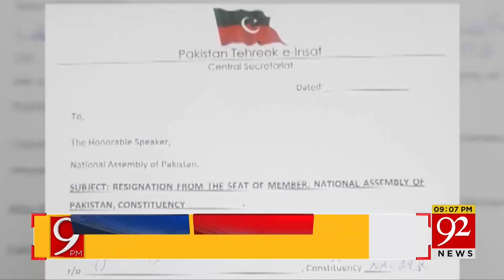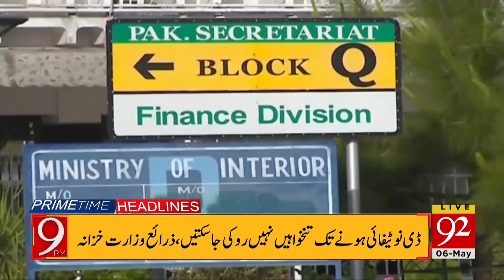Big News!! | 09:00 PM | Headlines | 06 May 2022 | 92NewsHD